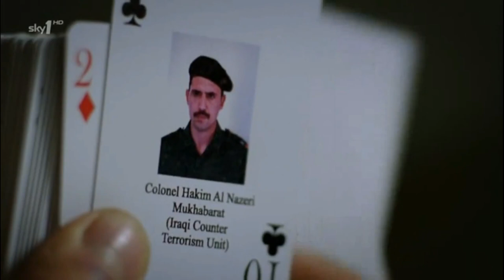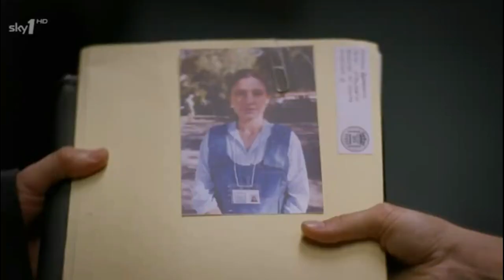Strike Back Season 1 Trailer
Strike Back Season